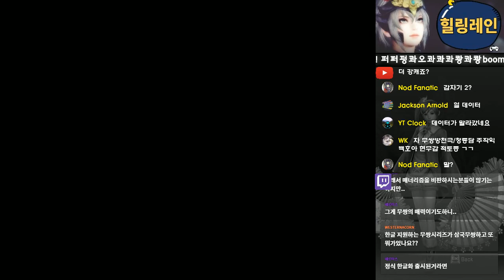[진삼국무쌍2] 여포 맹장전 적벽대전 최강 난이도!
진짜 해야하나.. (영상 내 멘트.. )